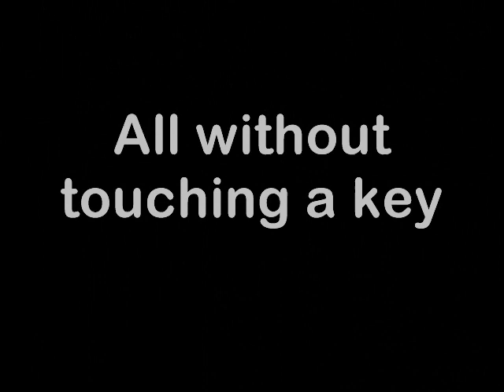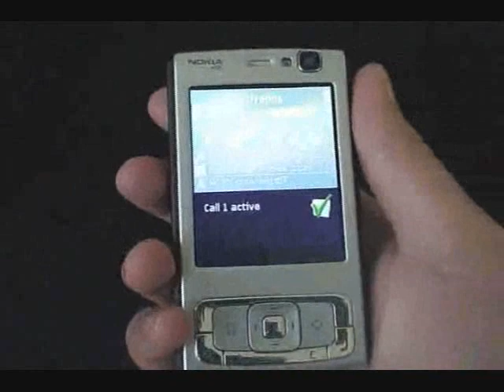Hi-N-Bye By KEYnetik, Inc.